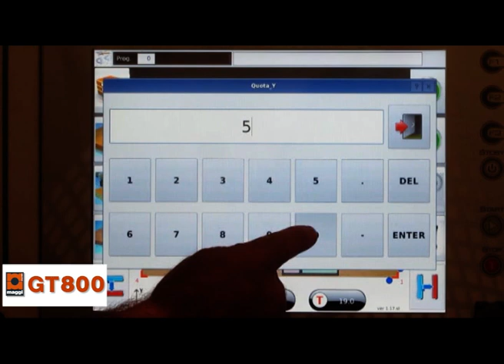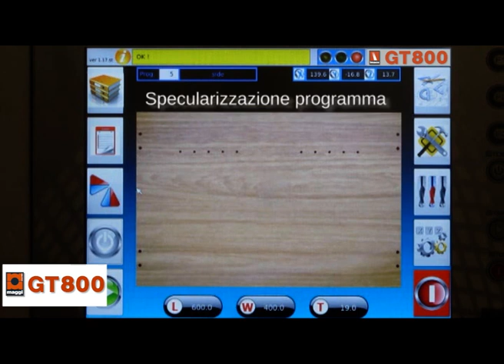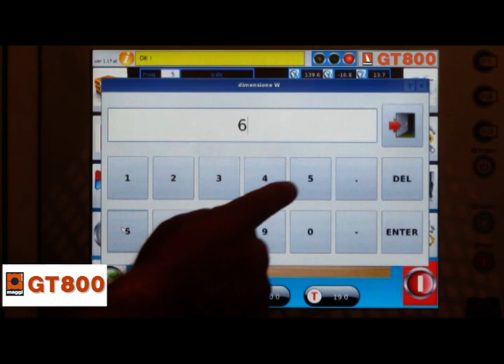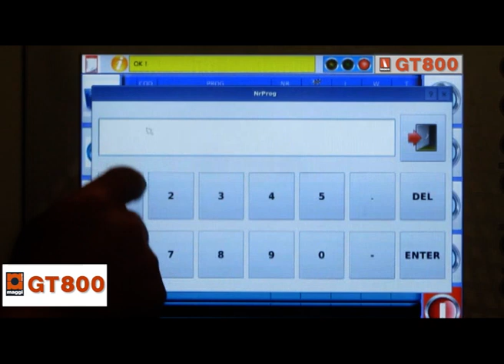Maggi GT800 Programming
GT800 is the perfect CNC boring machine for artisans, customized furnitures and prototypes production. Its main feature is the software: very easy to learn and to use, it represents a true radical change in CNC programming.